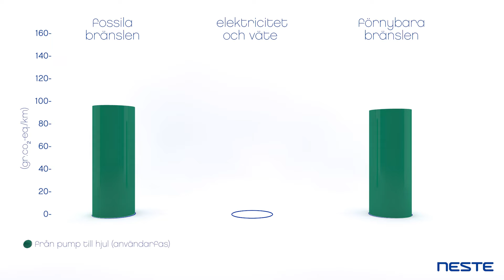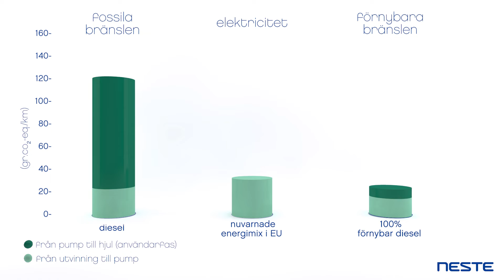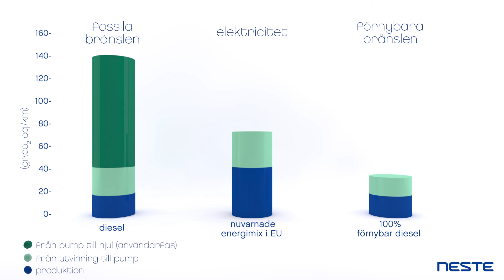Utsläpp från transporter. Har vi hela bilden klar för oss? - Neste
I vårt sökande efter de mest effektiva lösningarna använder vi de data vi har om hur utsläppen av växthusgaser ser ut från olika bränslen. Det finns olika sätt att beräkna dessa utsläpp, och beroende på vilken metod som används kan resultaten skilja sig åt väsentligt. Att titta på helhetsbilden hjälper oss att göra de rätta valen. Läs mer här